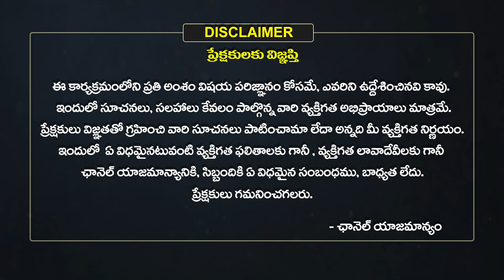శ్రీమహాలక్ష్మీదేవి అలంకారంలో కనకదుర్గమ్మ | Dasara Navaratrulu 2023 at Indrakeeladri | Eha Bhakthi